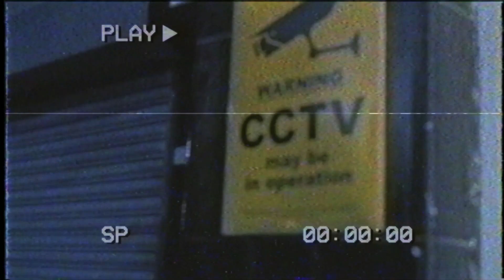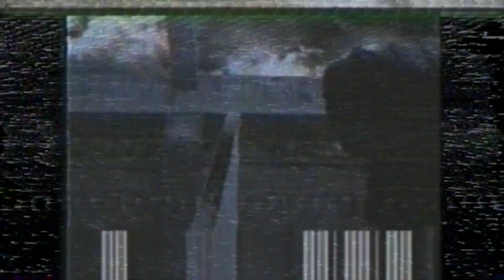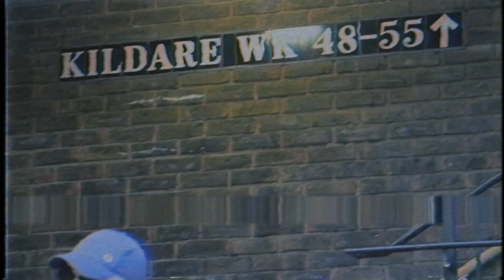MADDERS TIFF - DARK FT. TOMMY B & DISCARDA (PRODUCED BY SHANNON PARKES)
Dark, from the Ep Madders On the Blocks ( out now ) This one Madders gets dark alongside Tommy B & Discarda

Edited & Directed by Shan Brown

MCs: MADDERS TIFF, TOMMY B,  DISCARDA

SOUND ENGINEER: MORFIUS